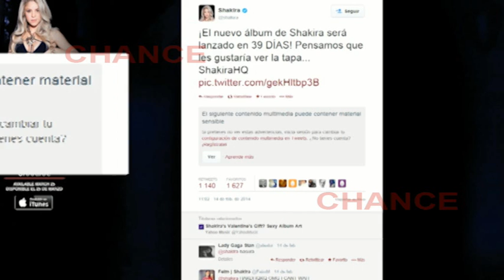Shakira desvela la portada de su nuevo disco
Shakira ha desvelado la portada de su nuevo disco, que llevará por titulo su nombre: 'SHAKIRA'. El próximo 25 de marzo podremos escuchar el álbum completo que contará con grandes colaboradores y temas como el que comparte con Rihanna, 'Can't remember to forget you', y del que recientemente publicó el videoclip.